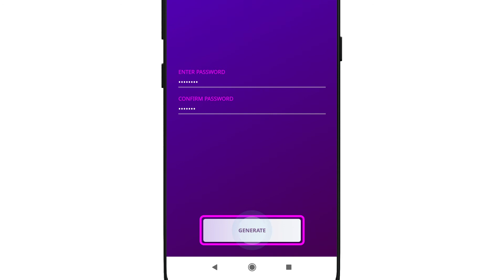Proceso Móvil de Opt-in a Symbol | PASO 2: Crea tu cuenta Symbol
Aquí encontrarás todo lo que necesitas saber sobre la migración de tu cuenta NEM NIS1 a Symbol, incluido Opt-in, Snapshot y la oportunidad de participar en XYM. Al optar, los titulares de XEM obtendrán un saldo XYM igual a su saldo XEM en el momento del Snapshot.

Las Wallets de NEM se han actualizado para incluir un módulo de suscripción (Opt-in) para Symbol, que facilitará el proceso desde cada cuenta NEM.

PASO 2: Crea tu cuenta Symbol

1. Crea tu cuenta Symbol
2. Haz un respaldo mnemónico y descarga el archivo de tu wallet Symbol